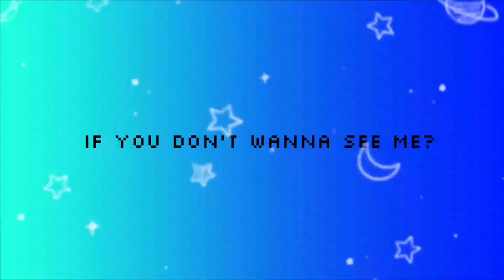DON'T START NOW! | GLMV | Gacha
sorry LATE upload!
i wanted this video to be LEGEND! XD

I HOPE YA'LL LIKE IT OR HATE IT! LeL

Inspired BY: EVERYBODY WHO MADE "GLMV ON DON'T START NOW". ( Gacha )